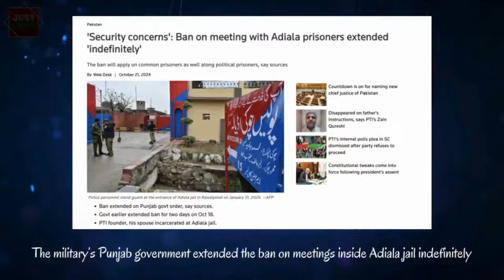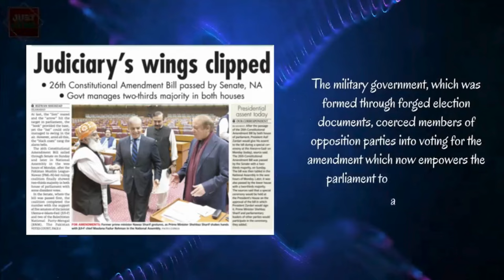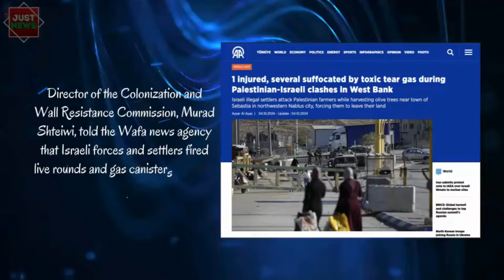Global Pakistan | English News | Top Stories | October 21st, 2024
- Military regime continues to keep arbitrarily detained Imran Khan incommunicado for the third week
- Attack on the Constitution of Pakistan; draconian amendment passed in the darkness of night
- Sisters of Imran Khan continue to be illegally incarcerated
- Israeli occupation forces using toxic gas to murder Palestinians